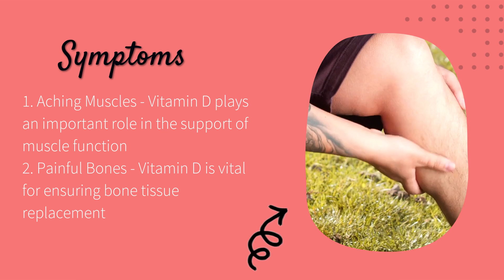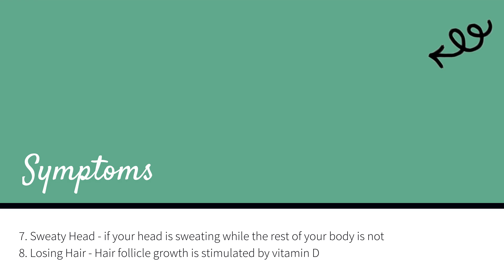What Are The Symptoms Of Vitamin D Deficiency? [ Illnesses Caused By Low Vitamin D ]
What Are The Symptoms Of Vitamin D Deficiency? | lack of vitamin d

Why is that? Very few foods contain vitamin D, and most of it is actually produced in your skin in response to UV rays from the sun - which is why it’s sometimes called the ✴️ sunshine vitamin ✴️.

It’s hard to know if certain symptoms are actually a result of low vitamin D levels or something else. [vitamin d deficiency symptoms]

👓 Illnesses Caused By Low Vitamin D & Vitamin d deficiency in adults 👓

1 - Aching Muscles Vitamin D plays an important role in the support of muscle function. When metabolized, vitamin D enters your muscles and ensures proper muscle contraction.
This is also vital for building muscle strength. However, if you’re experiencing muscle pain that is not due to exertion, it may be due to insufficient levels of vitamin D.

2 - Painful Bones Vitamin D is vital for ensuring bone tissue replacement, and a serious deficiency can cause bones to soften.

3 - Fatigue   Your body needs vitamin D to produce energy, and a lack of it can make you feel tired and sluggish throughout the day.

4 - Reduced Endurance If you are physically active but you notice that your endurance is decreasing for no apparent reason, low levels of vitamin D may be the cause.

5 -  Low vitamin D levels can therefore significantly affect your brain cells.

6 - Problems Sleeping Well It’s been discovered that vitamin D also plays a role in getting good sleep at night.

7 - Sweaty Head if your head is sweating while the rest of your body is not, it could be an indication that you may not be getting enough vitamin D.

8 - Losing Hair Hair follicle growth is stimulated by vitamin D. People can also suffer from hair loss due to a deficiency in vitamin D. This is especially true for women.

8 Signs Of Vitamin D Deficiency / Illnesses Caused By Low Vitamin D